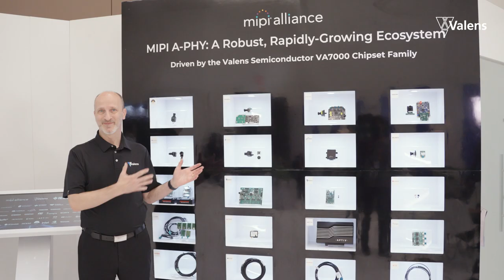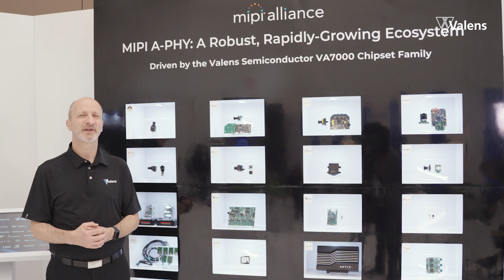The Robust and Growing MIPI A-PHY Ecosystem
Public endorsements of the MIPI A-PHY standard have come from leading Tier 1s such as Aptiv and Denso, established camera and sensor companies such as Omnivision, Leopard Imaging and Sunny Optical, SoC vendors like Mobileye, System in Package vendors such as LG Innotek, foundries like Intel, EDA companies such as Cadence, connector and cable manufacturers such as Sumitomo and Hosiden, and test equipment experts like Keysight.

The automotive industry has long desired a standard for in-vehicle sensor connectivity. That standard – MIPI A-PHY – has arrived.